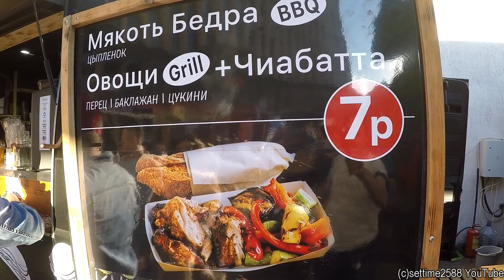Great BBQ. Ribs, Chicken, Vegetables on Grill. Minsk Street Food, Belarus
Gastrofest @ Pesochnica, Minsk, Belarus

Thanks for cooperation to :  foodtruck.by